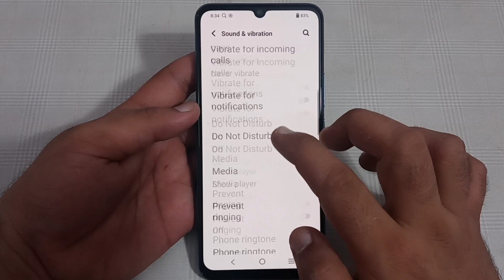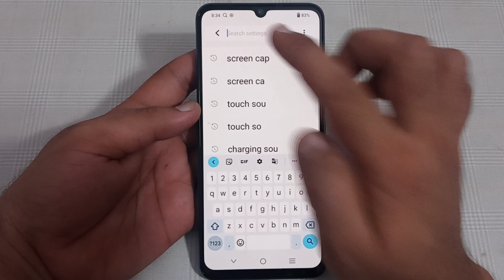message sent sound Vivo y02t, how to enable message sent sound in Vivo y02t